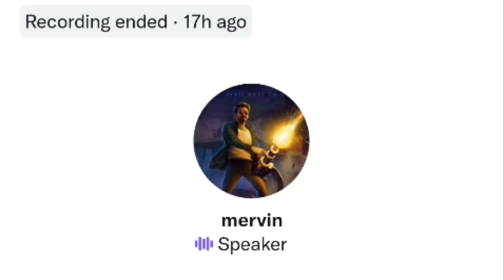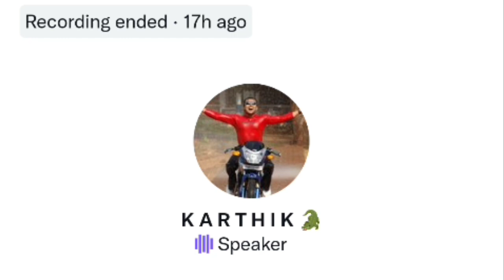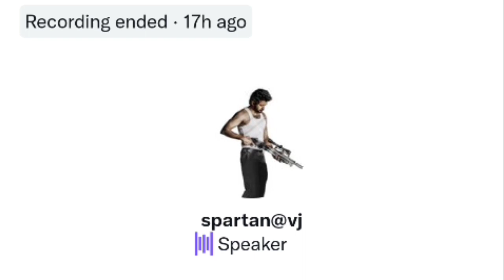Prashanth talks about beast trailer ,RRR,Beast audio launch |Karthik ravivarma's twitter Space | TST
Prashanth talks about beast trailer ,RRR,Beast audio launch |Karthik ravivarma's twitter Space | TST | Karthik ravivarma's time pass | Twitter Space Twitter